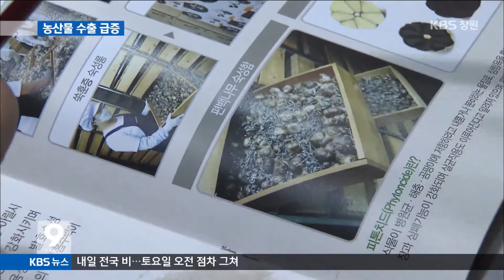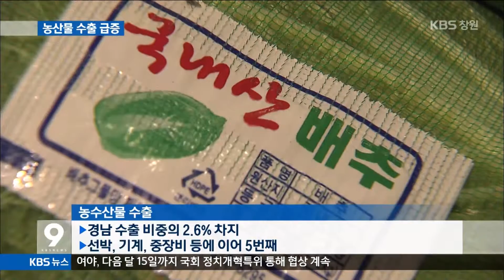[주요 뉴스] KBS뉴스9 경남 – 농수산물 수출 14억 달러, 경남 주요 수출품(2015.11.12.목)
경남의 농수산물 수출이
가파르게 증가해
올해는 14억 달러를
넘어설 것으로 예상됩니다.
경남의 주요 수출 품목으로
자리를 잡고 있는 것인데
FTA를 기회로 역이용한
수출선 다변화가 비결입니다.

[리포트]
경남에서 생산하는
농수산물 수출 상담 현장입니다.

개발이 촉진돼
소비 수준이 급상승하고 있는
중국 내륙 지역 바이어 초청입니다.

농업 대국,
중국의 소비자가 선호하는 것은
한국 기술로 만든 가공품입니다.

중국 제품보다 비싸지만
경쟁력은 충분하다는 것입니다.

[인터뷰]장리 중국 우한시 바이어
"중국 제품에 비해 가격은 높은 편이지만 한국 제품은 훌륭하고 품질이 높습니다."

지난해 미국에서 열린
경남 농수산물 수출 상담회.
단감과 쌀, 굴 등을
가공한 식품류가 인기를 끌었습니다.

이에 힘입어
미국 시장에서는 올해
3억 달러 수출 계약이 체결됐습니다.

2012년 11억 달러이던
경남의 농수산물 수출액은
지난해 13억 달러,
올해는 14억 5천만 달러가 목표입니다.
3년 동안 성장률 23%를 기록했습니다.

경남 전체 수출 비중은
2.6%에 불과하지만
단일 품목별 비중으로는 5번째입니다.

경상남도는 FTA가
우리 농수산업에는 위기인 동시에
기회가 된다고 보고 있습니다.

중국의 농수산물 시장은
92%가 개방됐습니다.

[인터뷰]강해룡 경상남도 농정국장
"세계 식품 시장이 건강을 생각하는 방향이어서 우리 농수산물은 경쟁력이 충분하다고 생각합니다."

경상남도는
한류 확산을 기회로 삼아
일본 일변도이던 농수산물 수출 시장을
중국과 미국, 이슬람권으로
다변화하는데 주력하고 있습니다.